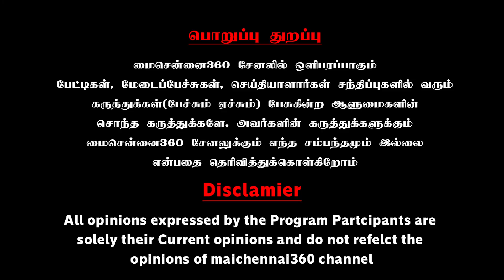ஆ.. என்ன சொல்லுறது..? சார் நீங்க சொல்லுங்க; அண்ணா நீங்க சொல்லுங்க | Annamalai Pressmeet